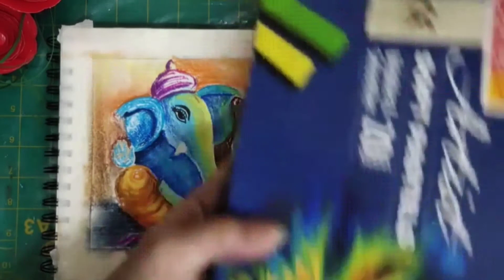diyganesha easyganeshamaking softpastelganesha ganeshainsoftpastels abstractganeshaoilpastels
Soft pastels/oil pastels n sheet